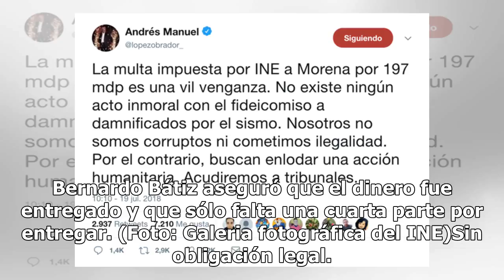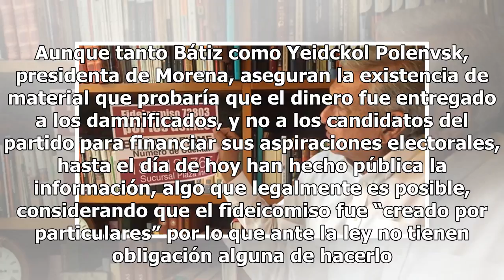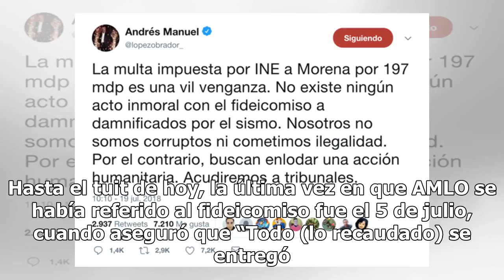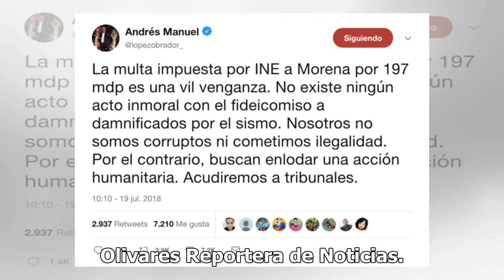Tras multa a Morena por fraude, ¿quién tiene el dinero de los damnificados?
Con diez votos a favor y uno en contra, este miércoles el INE tomó la decisión de multar al partido Movimiento Regeneración Nacional por la cantidad de 197 millones de pesos tras detectar irregularidades con el fideicomiso “Por los demás” cuyo objetivo inicial era ayudar a los damnificados del 19S y...